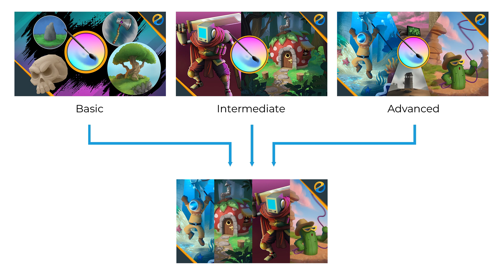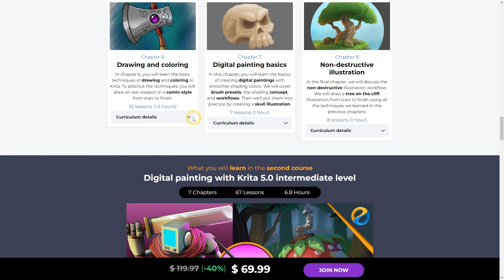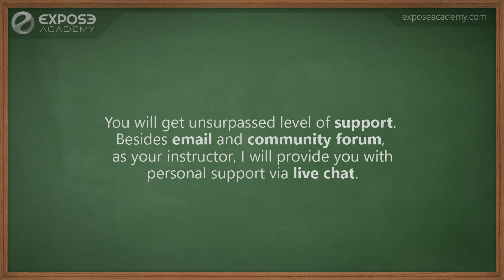Digital Painting with Krita 5.0 | The Complete 3-in-1 Course Bundle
If you want to learn Computer Graphic skills such as: Krita, Photoshop, Illustrator, Blender, 3ds Max, SketchUp and more, step-by-step from basic to advanced, then you should check out my